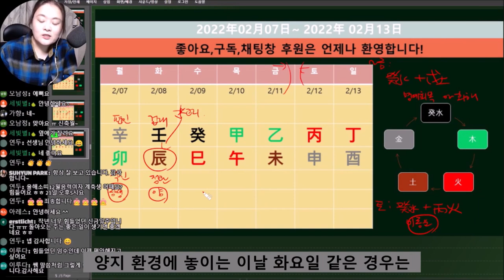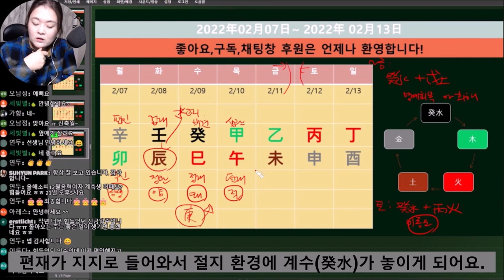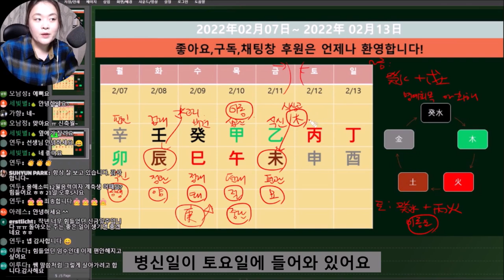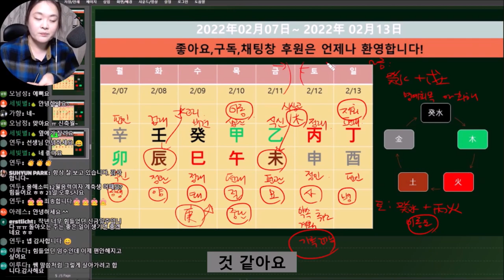📌자막있음☯️2022년02월07일-02월13일 일간별 운세 기토(己土)-계수(癸水) 실시간방송